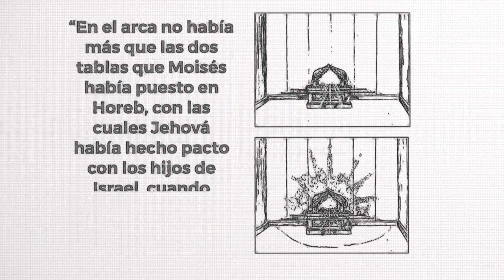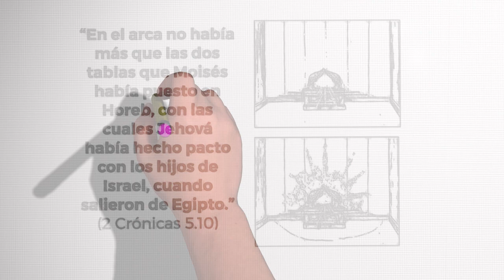El CONTRATO entre Dios y el hombre. # Reavivados 2Crónicas 5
reavivados en español

Todos los días publicamos un video con una reflexión basada en un capítulo de la Biblia, siguiendo el calendario del proyecto Avivados por Su Palabra.